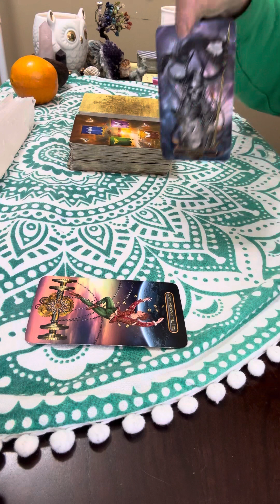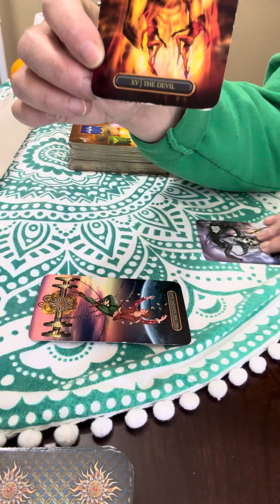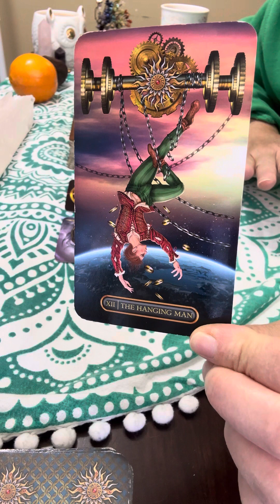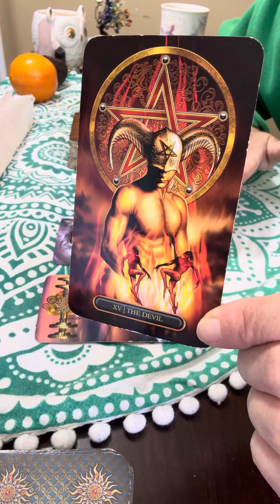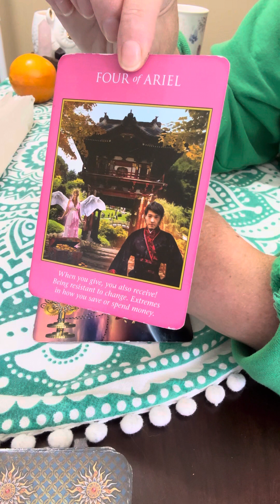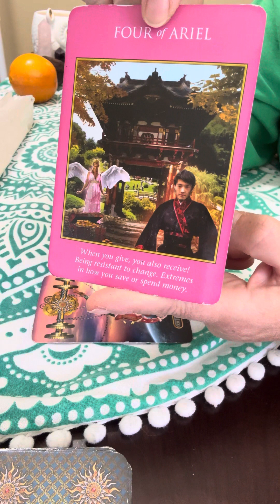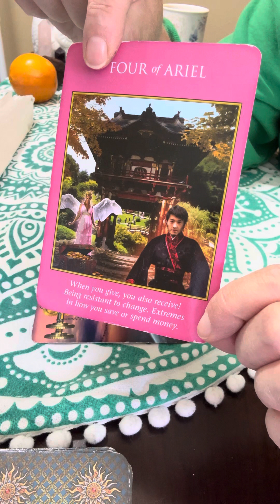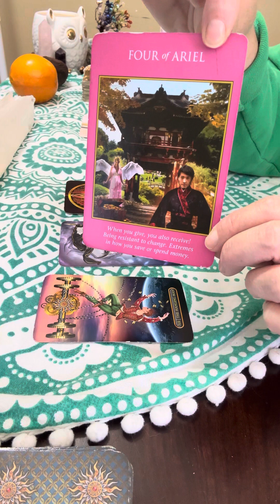Weekly Tarot Reading For September 18th to 24th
✨Book Your Fall or 2024 Reading!

✨$35 Thursday Readings Are Back! $35 For A 15 minute virtual or Recorded Reading.